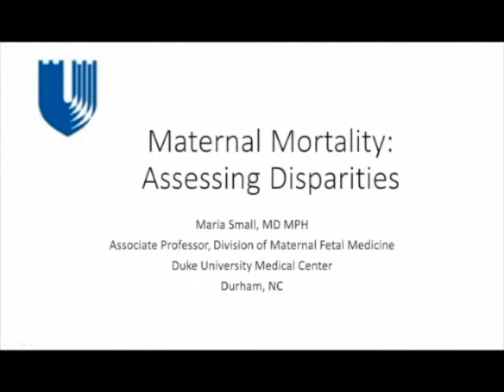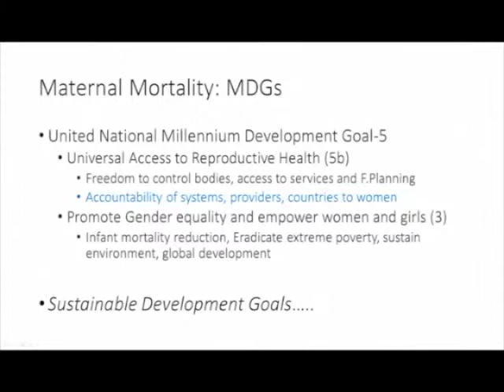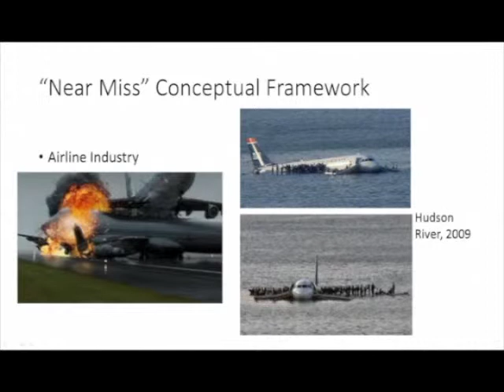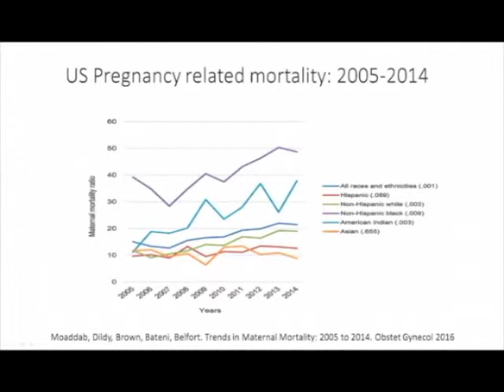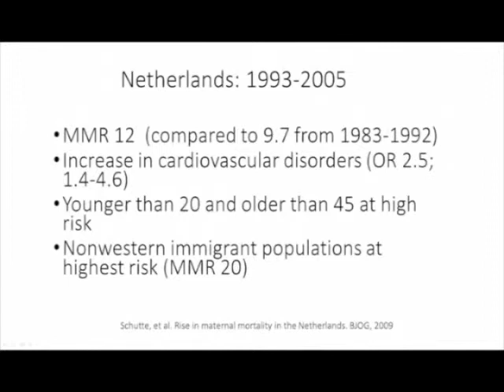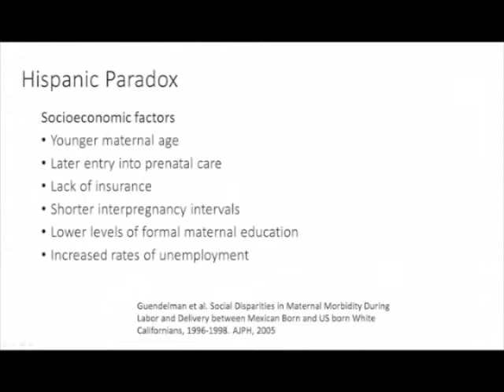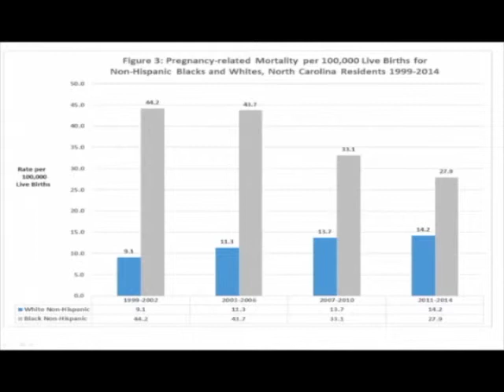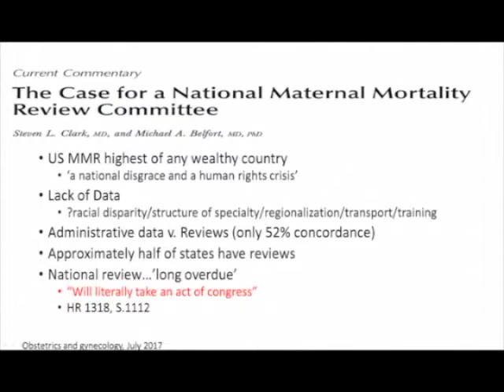2018 Labor of Love Infant Mortality Summit: Dr. Maria Small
Dr. Maria Small, Professor, associate professor of obstetrics and gynecology at Duke University Health, North Carolina, addresses the 2018 6th Annual Labor of Love Summit on infant mortality in Indianapolis.